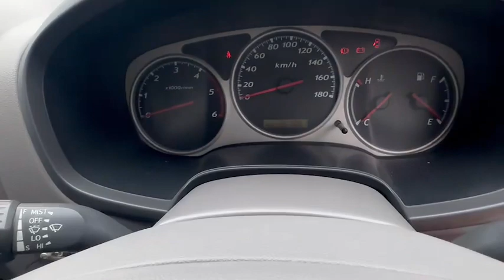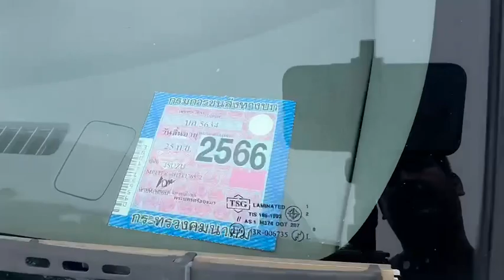D-MAX CAB ปี2003 เครื่อง 2.5 SLX ราคา 159000 บาท สนใจ 0873210872 ก๊อบ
🚘ISUZU D-MAX CAB
👉ปี 2003เครื่อง 2.5 SLX
👉เกียร์ธรรมดา
👉ใช้งานได้ปกติ
👉รถสวยเดิม
👉เครื่องดี เกียร์ดี
👉คลัชซีสวย ภายในสวย
👉แอร์เย็น ช่วงล่างแน่น
👉ยางดี ล้อแม๊ก 18
👉เล่มชุดโอนพร้อม